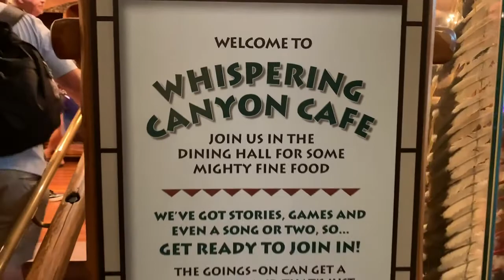Whispering Canyon Review | All You Can Eat Skillets | Disney Dining Show | 08/19/19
In this episode join the team at Wilderness Lodge to have dinner at Whispering Canyon Cafe and see what we think of the all you can eat offerings!

AD